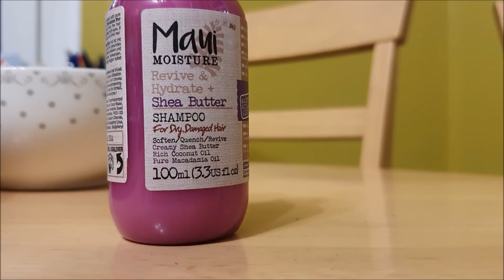VLOGMAS 19: EGOISTKA I HIPOKRYTKA!!!!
POMÓŻCIE W MIARĘ MOŻLIWOŚCI ❤❤❤❤🙌🙌🙌

Sernik z rosą:

CIASTO

2 szklanki mąki
1/2 szklanki cukru
2 żółtka
1 jajko
2 łyżeczki proszku do pieczenia
1/2 kostki miękkiej margaryny

MASA SEROWA

1 kg twarogu półtłustego (użyłam gotowego sera z wiaderka, który nie wymaga
mielenia)
1 szklanka cukru
1/2 szklanki oleju
2 szklanki mleka
budyń śmietankowy lub waniliowy bez cukru (35 g)
2 jajka
4 żółtka

ROSA

6 białek
1 szklanka cukru

CIASTO
Z podanych składników zagnieść ciasto.
Wyrobione ciasto schłodzić w lodówce ok. pól godziny.

MASA SEROWA
Do twarogu dodać wszystkie składniki i dokładnie zmiksować.
Uwaga: masa serowa jest bardzo rzadka, ale taka musi być

ROSA

Białka z dodatkiem szczypty soli ubić na sztywna pianę. Dalej ubijając dodawać
stopniowo cukier.
Uwaga: białka ubić podczas pieczenia sernika, najlepiej przed samym
wyłożeniem piany na sernik.

PIECZENIE CIASTA

Formę o wymiarach 33 x 23 ( można użyć troszkę większej formy ) wyłożyć
papierem do pieczenia. Schłodzonym ciastem wylepić dno formy.
Na ciasto wylać masę serową.
Sernik piec 1 godzinę w temp. 180 st. C

Pod koniec pieczenia (gdy ser zacznie się rumienić) wyłożyć pianę, wyrównać
powierzchnię i piec jeszcze chwilę do momentu gdy piana będzie delikatnie
brązowa, ale nie za ciemna - inaczej nie zrobi się rosa ( 5-15 min ).
Po upieczeniu ciasto studzić przy lekko uchylonym piekarniku przez ok. pół
godziny, następnie wyjąć i całkowicie wystudzić.
Gdy ciasto będzie zimne - zacznie tworzyć się rosa .
Sernik przechowywać w lodówce

W OPISIE pod pierwszym vlogmasem przepis na śledzie po kaszubsku, pod drugim przepis na orzechowca, pod trzecim na pierniczki ,a w czwartym przepis na makowce

Mój makijaż
Podkład
 Pomadka
Wibo million dollar lips 06

Farba do włosów i oksydant 9% kolor to UL-P
Na paznokciach